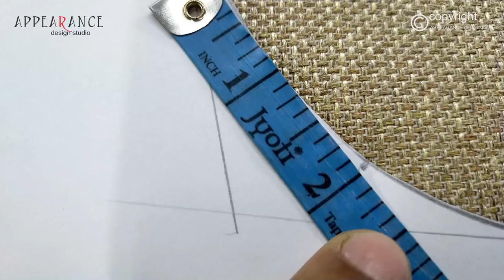Sewing Techniques Pattern Drafting for Beginners💥💫✨Basic Pleated Neck Dart Manipulation Easy Method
📌Buy On Amazon :The tools I use📌
📌Cutting Mat :
Outside India
📌Gridding Ruler :
Outside India
📌Rotary Cutter Blades:
Outside India
📌Multipurpose Curve :
Outside India
📌Lock Sewing Machine
Outside India
📌Sewing Machine :jack
Outside India
📌Brother Sewing and Quilting Machine
Outside India
📌Tailor Scissors
Outside India
📌Camera Used :
I ndia
Outside India
Lens used :
Outside India
Basic Pleated Neck Dart Manipulation Easy Method 💥💫✨Sewing Techniques Pattern Drafting for Beginners